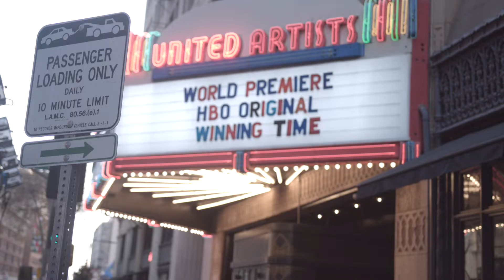John C. Reilly & Cast Talk 'Winning Time: The Rise' of the Lakers Dynasty [Red Carpet]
Dramatic miniseries about the glitz and glamour of 1980s Los Angeles and the rise of the NBA's Lakers, Dr. Jerry Buss and Magic Johnson.